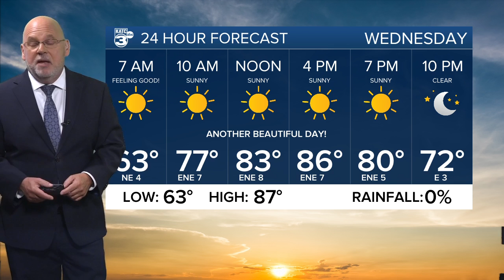Rob's Weather Forecast Part 1 5pm 09-13-22